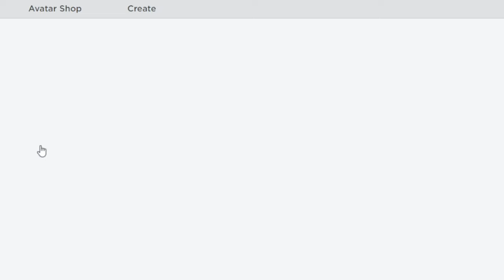30+ Roblox music/audio Codes id(s)🔊]2022 july [working✅] pt4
Codes:
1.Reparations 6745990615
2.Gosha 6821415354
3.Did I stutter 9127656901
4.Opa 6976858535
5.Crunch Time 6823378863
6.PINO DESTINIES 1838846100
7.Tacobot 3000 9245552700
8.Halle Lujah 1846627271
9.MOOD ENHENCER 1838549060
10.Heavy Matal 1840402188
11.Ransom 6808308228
12.Can’t take it! Loud 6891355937
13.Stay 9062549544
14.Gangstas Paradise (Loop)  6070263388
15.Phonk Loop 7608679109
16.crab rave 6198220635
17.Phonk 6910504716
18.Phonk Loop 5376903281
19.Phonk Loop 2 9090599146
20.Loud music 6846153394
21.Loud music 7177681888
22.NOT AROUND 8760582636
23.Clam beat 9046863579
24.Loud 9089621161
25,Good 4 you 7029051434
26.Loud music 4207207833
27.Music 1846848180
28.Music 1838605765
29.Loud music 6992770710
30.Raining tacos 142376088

roblox bypassed rap audios,
roblox music 2022,
roblox music 2022 June,roblox bypassed bass boosted,roblox bypassed,
new roblox audios 2022 June,Roblox,RobloxJailbreak,Roblox2022June,July,Robloxrainingtacos